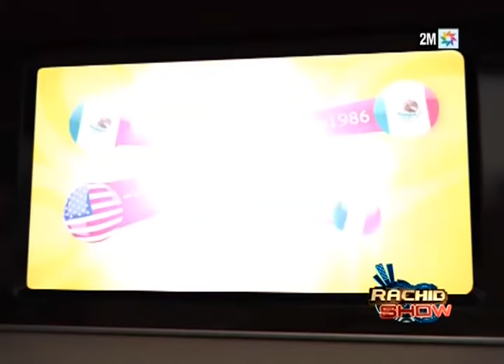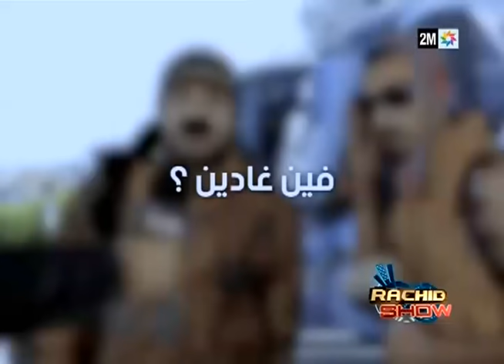رشيد شو: حلقة خاصة للاحتفال بالمنتخب الوطني- الحلقة كاملة